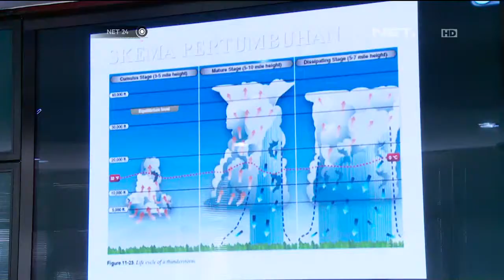Menteri perhubungan akan cabut izin AirAsia jika tidak ikuti prosedur penerbangan - NET24